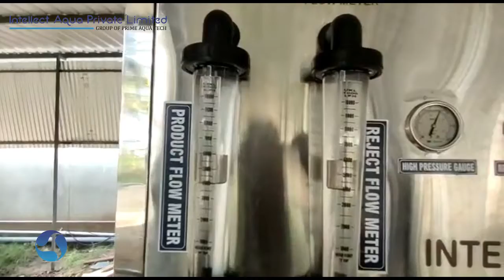Reverse Osmosis Plant =6000 LPH in Anrunachala Weavers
We intellect Aqua p.Ltd, offer a wide range of industrial reverse osmosis Plants, according to We need for tap water, brackish water & sea water application. The production range starts from 100 LPH (Liter per hour) to 100 M3 per hour for 400 IBS to 45,000 TDS and reduce TDS @ 90-99% .

Head Office
Intellect Aqua Private Limited. No.70, RR Layout, New Siddhapudhur ( P.O ) Siddhapudhur, Coimbatore – 641 044. INDIA.
Factory 1/6, Opp. Kathir College of Engineering, Neelambur, Coimbatore – 641 062
Branches
Tamilnadu - Chennai / Madurai / Tirupur
Kerala
Karnataka
4. ETP Plant project done by Intellect Aqua/ Vaigai Dairy ETP Plant/ Civil ETP plant Project